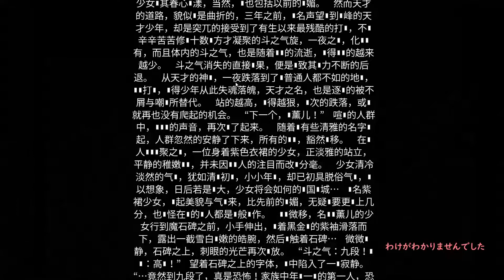自身初！チーターに出会った！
友人とプレイ中出会ったため急いで録画したため
途中からになってますがチート行為は保存できました

チートはだめです
絶対やめましょう